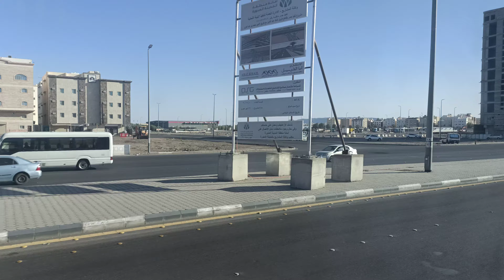Madine ki hazri